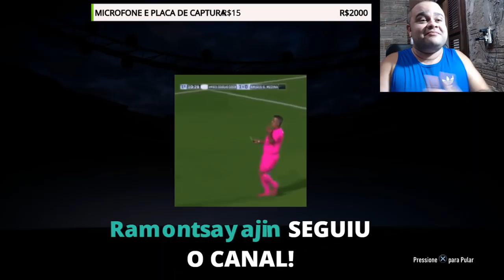PACK OPENING DO INSCRITO ADEILTON PARTE 2 - TEVE MAIS WAKOULT - FIFA 19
DOE ATRAVÉS DE TRANSFERENCIA BANCARIA OU DEPOSITO

Agência :  4247
Operação :  013
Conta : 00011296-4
Deuseli Ferreira Santana Cavalcante

CANAIS PARCEIROS